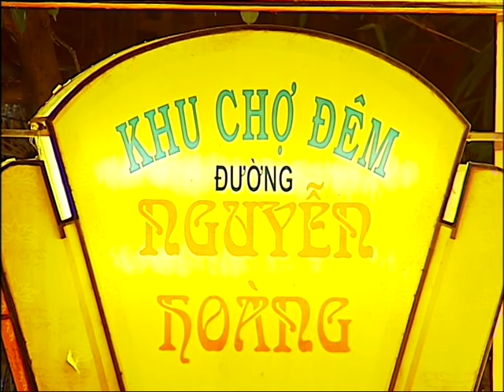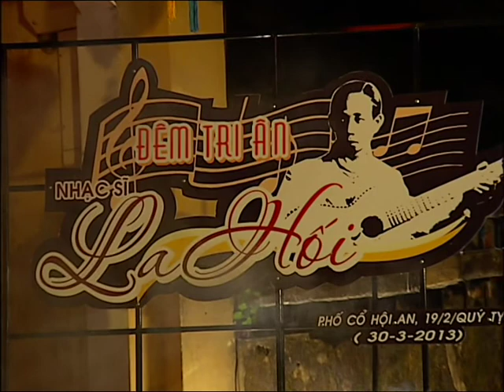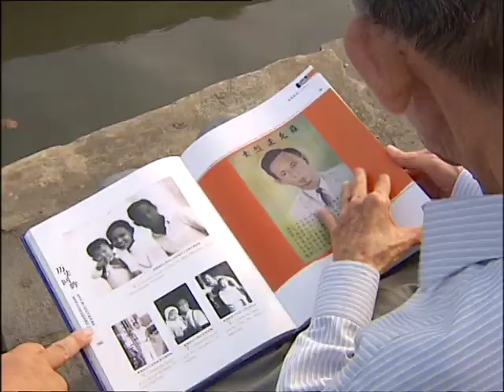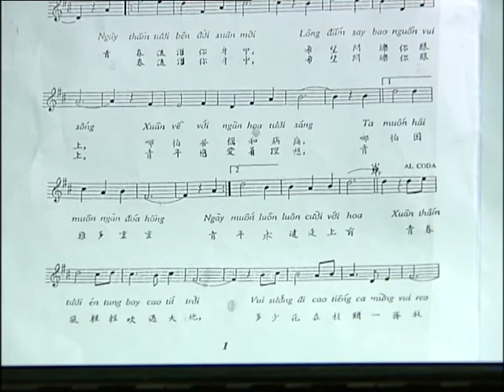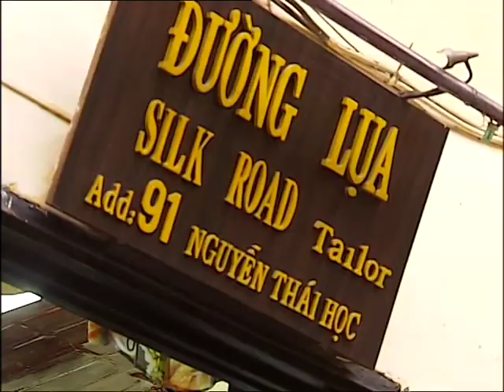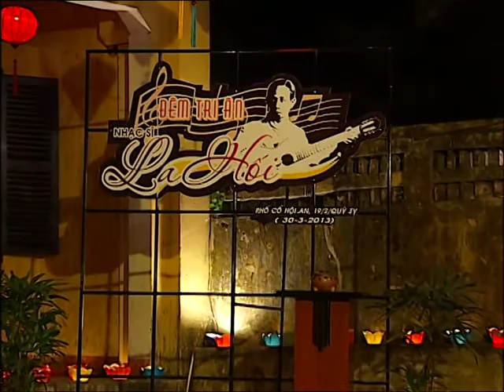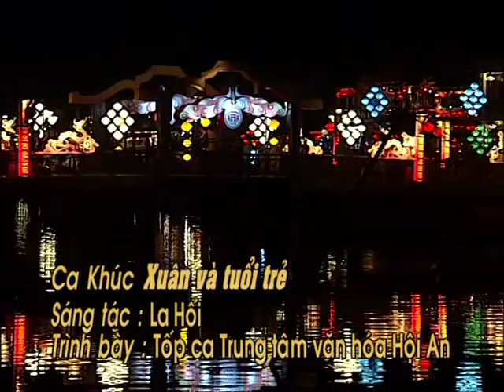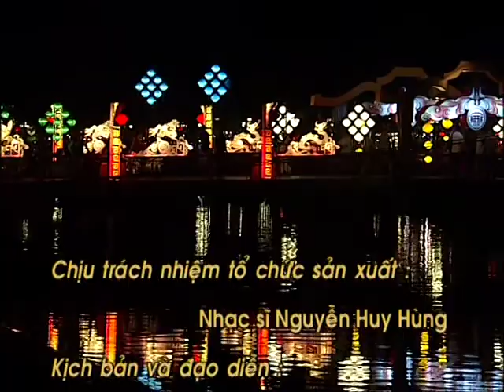Nhạc sĩ La Hối với " Xuân và tuổi trẻ "